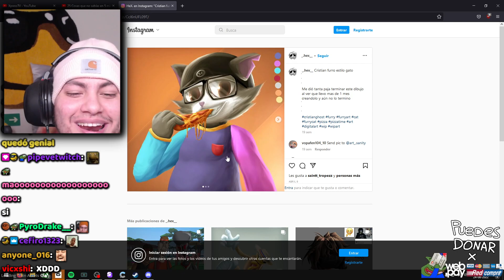dibujaron un Cristian furro xd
- Tags 👻 -
Clips Twitch,
Twitch Clips,
twitch stream,
Stream,
Aweonaso Gang,
Aweonao Gang,
Aweonaso gan,
Aweonaso?,
cristianghost aweonaso,
Aweonaso cristianghost,
cliperos cristianghost,
cristianghost cliperos,
cristianghost clipero,
clipero cristianghost,
cliperos cristianfantasma,
cristianfantasma cliperos,
clipero cristianfantasma,
cristianfantasma clipero,
cristianepico,
cristian epico,
cristianghost clips,
clips cristianghost,
cristianghost,
cristian ghost,
chanchoghost,
cristinaghost,
cristinnaghost,
cristianfantasma,
clips cristianfantasma,
cristianfantasma clips,
kitian,
kitianghost,
lo mejor de cristianghost,
cristianghost reacciona,
cristianGhost streams,
streams cristianghost,
cristianghost stream,
Stream cristianghost,
Cristianghost VoD,
VoD Cristianghost,
cristianghost n word,
cristianghost memes,
cristianghost susto,
cristianghost se cae,
cristianghost onichan,
cristianghost intro,
cristianghost outro,
cristianghost plantas vs zombies,
cristianghost otaku,
cristianghost x,
cristianghost wattpad,
cristianghost weon,
pecky,
ñoqui,
cristianghost cintia,
cristianghost cinthia,
cristianghost cynthia,
cristianghost cynthiayaya,
cristianghost screamer,
cristianghost apuesta,
cristianghost Aliexpress,
cristianghost altura,
cristianghost crítica,
cristianghost baneado,
cristianghost ban,
cristianghost gameplay,
cristianghost reacción,
cristianghost bailando,
cristianghost bts,
cristianghost coca cola awards,
cristianghost bromas,
cristianghost cynthia cara,
cristianghost anuncios,
cristianghost pvz,
cristianghost cuphead,
cristianghost fortnite
cristianghost fnaf,
cristianghost peruano,
cristianghost fnf,
cristianghost getting over it,
cristianghost esquizofrenia,
cristianghost autismo,
cristianghost autista,
cristianghost edad,
cristianghost funado,
cristianghost funa,
cristianghost furro,
cristianghost gallito,
cristianghost gime,
cristianghost ahegao,
cristianghost Bob Esponja,
cristianghost Patricio,
cristianghost Calamardo,
cristianghost Homero,
cristianghost humilde,
cristianGhost Pecky,
pecky xristianGhost,
cristianghost peckyta,
peckyta cristianghost,
cristianghost ñoqui,
Ñoqui cristianghost,
cristianghost ñocky,
ñocky cristianghost,
cristianghost ñoquita,
ñoquita cristianghost,
cristianghost nina,
nina cristianghost,
cristianghost monouwu,
cristianghost uwu,
uwu cristianghost,
cristianghost Perú,
monouwu cristianghost,
cristianghost ELCHAT,
cristianghost MinionG,
christian ghost,
christianghost,
cristianghost Booyah,
cristianghost Booyah Live,
Booyah cristianghost,
Booyah Live cristianghost,
cristianghost chill,
cristianghost waton,
cristianghost 16,5,
cristianghost AYAYA,
cristianghost VTuber,
cristianghost bruh,
cristianghost gatos,
cristianghost gata,
cristianghost Minions,
Minions cristianghost,
cristianghost chat,
cristianghost Miguelito,
cristianghost streamer,
streamer cristianghost,
cristianghøst,
cristianghost Twitch,
Twitch cristianghost,
cristianghost directo,
cristianghost directos,
Directo cristianghost,
Directos cristianghost,
cristianghost Twitch,
cristianFantasma Twitch,
cristianghost Live,
Live Cristianghost,

💙 ᗜˬᗜ